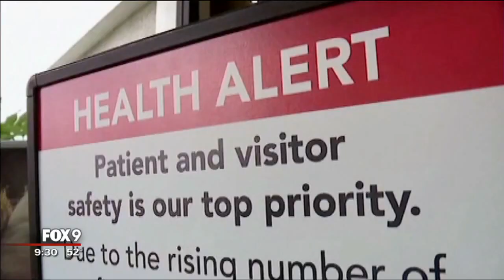Any Lab Test Now - KMSP FOX Minneapolis - Measles Titer Testing - April 29, 2019